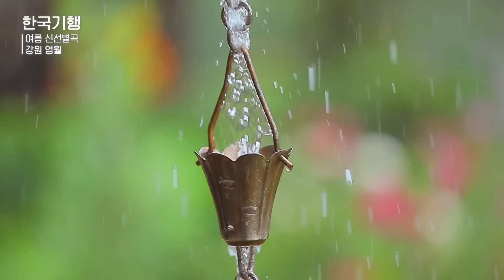땅값이 싸서 이사온 것 뿐인데 여기로 오길 진짜 잘했다! 전국에서 사람들이 찾아오는 곳이 된 해발 450미터 산자락 부부의 시크릿 가든 | 집 짓기 | 가드닝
강원도 영월 해발 450m. 산자락을 따라 오르다 보면 여름 향기가 가득한 곳이 있다. 바로 임소현, 김영미 부부의 비밀의 정원. 집을 직접 지을 만큼 솜씨 좋은 남편이 돌을 쌓으면 생활 원예에 일가견 있는 아내가 돌담에 꽃을 심으며 부부 둘이 합심해 일군 정원에는 요즘 여름꽃 수국이 한창이다.

13년 전, 연고 없던 영월 산골에 터를 잡고 벼농사 빼고는 소량씩 모든 농사를 다 지으며 자급자족 삶을 꾸려온 부부! 7년 전 아내 영미 씨가 정원의 관심을 두면서 부부의 여름은 더욱 바빠졌다. 비오는 여름은 꽃을 옮겨심기 가장 좋은 날, 정원 가꾸느라 몸은 바빠졌어도 마음만은 한없이 가볍다.

정원이 주는 그 매력에 취해 여름 장대비에도 아랑곳하지 않고 사람들이 찾아왔다. 영미 씨가 3년째 진행 중인 ‘팜가드닝’에 참여하기 위해서다. 가드닝을 배우고 농사지은 채소로 함께 요리해 만찬을 나누는 시간, 눈도 마음도 쉬어가는 부부의 정원에서 여름을 만끽해 본다.